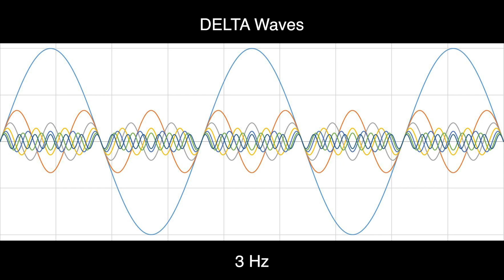3 Hz Pure BINAURAL Beats 🛑 DELTA Waves [100 Hz Base Frequency]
🛑 3 Hz DELTA BINAURAL [100 Hz Base Frequency]

Delta Brain Waves Information (0.5 to 4 Hz):

0.5 Hz - Relaxation, helps soothe headaches
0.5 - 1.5 Hz - Pain relief. Endorphin release
0.9 Hz - Euphoric feeling
1 Hz - Well being. Harmony and balance
1 - 3 Hz - Profound relaxation, restorative sleep. Tranquility and peace
2.5 Hz - Production of endogenous opiates (pain killers, reduce anxiety)
2.5 Hz - Relieves migraine pain. Produces endogenous opiates
3.4 Hz - Helps achieve restful sleep
3.5 Hz - Feeling of unity with everything. Whole being regeneration
3.9 Hz - Self renewal, enhanced inner awareness
4.0 Hz - Enkephalin release for reduced stress
4.0 Hz - Allows brain to produce enkaphalins, all natural pain killer
4.0 Hz - Full memory scanning. Releases enkephalins
4.0 Hz - Vital for memory and learning. Problem solving, object naming